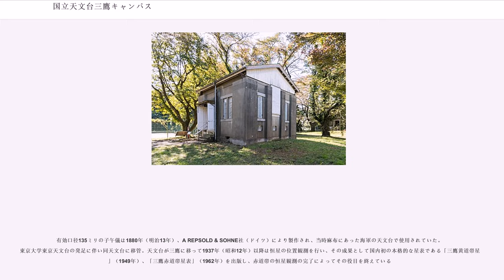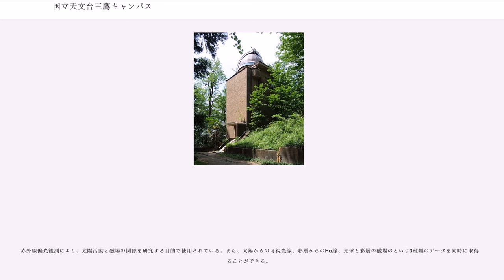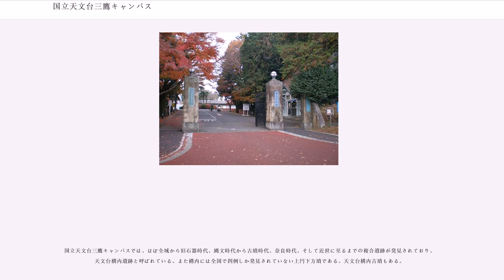国立天文台三鷹キャンパス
国立天文台三鷹キャンパス（こくりつてんもんだいみたかキャンパス）は、東京都三鷹市にある大学共同利用機関法人自然科学研究機構国立天文台の本部キャンパスである。キャンパス内には日本天文学会の本部も設置されている。

また、東京大学天文学教育研究センターは本キャンパス内にあり、人的交流や研究協力などで深い関係があるが、別組織の研究機関である。

1921年に建設され、1927年にカール・ツァイス社製の赤道儀が設置された。鉄筋コンクリート造の2階建て、建築面積は50平方メートル。設計は東京帝国大学営繕課による。

赤道儀は口径20cm、焦点距離359cm。現在の赤道儀システムとは異なり、速度調整機構付重錘式時計駆動という方式で、重力により赤道儀内の錘が下に下がることを利用している。現在となっては珍しい木製のドームである。

1938年から61年間、太陽の黒点観測に利用された。

2002年2月に登録有形文化財に登録された。

1926年に建設され、1929年に赤道儀が設置された。鉄筋コンクリート造の2階建て、建築面積は238平方メートル。カール・ツァイス社製の、口径65cmの屈折望遠鏡が設置されている。屈折式望遠鏡としては日本最大口径。

第二次世界大戦中にはレンズを疎開させ、また、ドームは銀色から迷彩色へと塗り替えられた。

焦点距離が1021cmと長く、観測天体の高度により接眼部の高さが大きく変化するため、床全体がエレベータ式で昇降可能（昇降幅360cm）だったが、2000年に固定された。

観測としては主に恒星の位置観測が行われたが、老朽化のため土星の衛星の軌道解析用の観測を最後に運用停止。造船所の技術提供を受けて作られた珍しい木製のドームである。

老朽化に伴い観測には用いられなくなったが、2001年に「天文台歴史館」としてパネル展示を行う施設となった。2002年2月に登録有形文化財に登録された。

50cmカセグレン式反射望遠鏡。三鷹光器により1995年に作られた。

1996年4月運用開始。以来月に2度、一般向けの定例観望会を行っている。フィルタや冷却CCDカメラも装備されており、太陽系内天体などの研究用にも使用。バリアフリー設計のため、誰でも観望できる。

1930年に建設された。鉄筋コンクリート造の、地上5階、地下1階建て、建築面積は331平方メートル。ドイツのベルリンにあるポツダム天文物理観測所の「アインシュタイン塔」と同じ目的で建造されたため、「アインシュタイン塔」とも呼称される。

ドイツ連邦共和国のポツダムに存在した太陽望遠鏡の姉妹機。もともとの目的は、一般相対性理論から予見される重力効果を観測することだったが、観測は出来なかった。シロースタット構造の望遠鏡は2棟からなる。太陽黒点観測や太陽スペクトル観測などに成果を挙げた。

1968年に研究観測を終了し、2010年に外観のみ一般公開された。1998年7月に登録有形文化財に登録された。

1925年に建設され、レプソルド子午儀によって観測が行われていた。鉄筋コンクリート造の平屋建て、建築面積は36平方メートル。

有効口径135ミリの子午儀は1880年（明治13年）、A REPSOLD & SOHNE社（ドイツ）により製作され、当時麻布にあった海軍の天文台で使用されていた。東京大学東京天文台の発足に伴い同天文台に移管。天文台が三鷹に移って1937年（昭和12年）以降は恒星の位置観測を行い、その成果として国内初の本格的な星表である「三鷹黄道帯星表」（1949年）、「三鷹赤道帯星表」（1962年）を出版し、赤道帯の恒星観測の完了によってその役目を終えている

子午儀は2011年に国の重要文化財に指定、建物は2014年4月に国の登録有形文化財に登録された。

子午儀は1903年にフランスのP. ゴーチェ社により製作され、東京天文台が当時の約2万円（現在の約4億円）で購入、麻布で試験的に利用されていた。その後、天文台の移転に伴い1924年に子午環室が建設され、1926年三鷹に設置される。鉄筋コンクリート造の平屋建、建築面積は129平方メートル。観測時には屋根の中央が開く。

移転のために梱包保管されていたため、1923年の関東大震災の被害を免れた。震災で大破した口径14.3cmレプソルド子午環を引き継ぐ形で、自動光電子午環の設置される1...